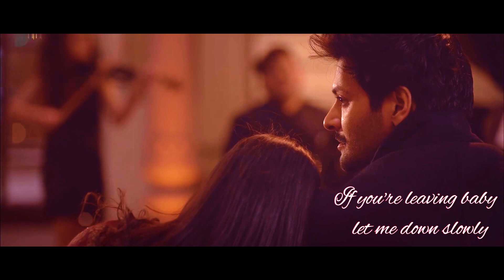Let Me Down Slowly x Main Dhoondne Ko Zamaane Mein | Steve Mashup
Music and Edit by : STEVE @steve_vibe